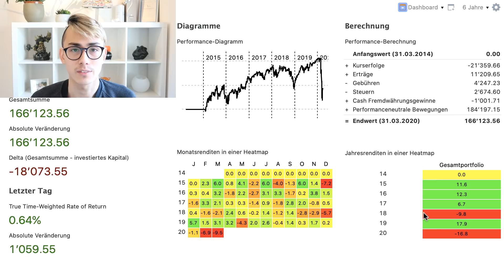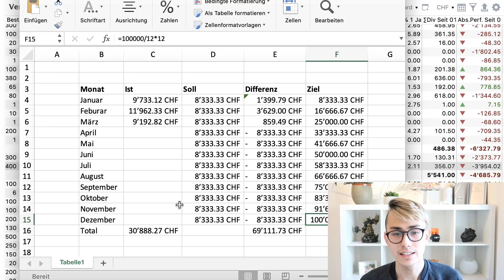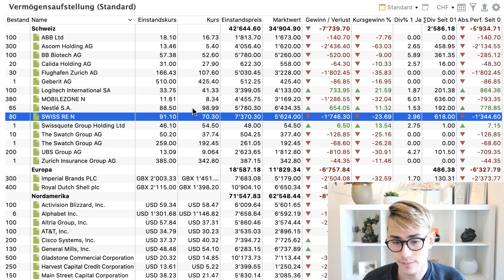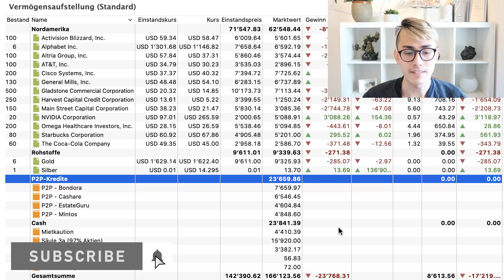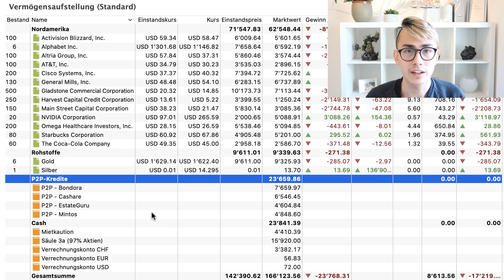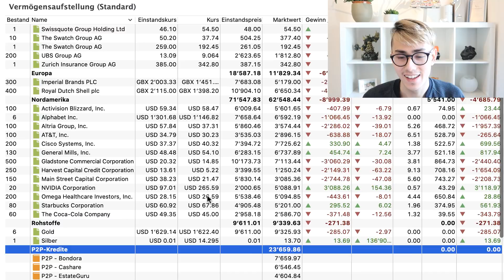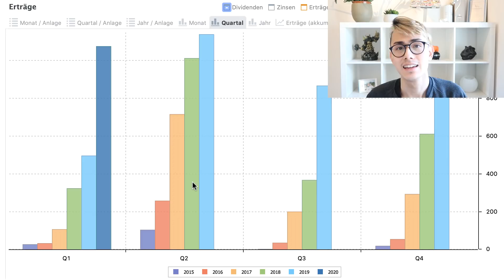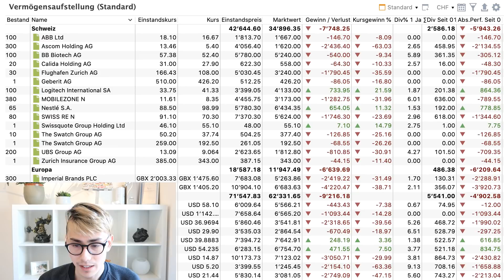100'000 CHF in 2020 3/12 - Dividenden Depotupdate März 😱📊| Sparkojote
Das Depot fällt weiter ins Rote, dennoch werde ich langfristig regelmässig investieren und kein Markettiming betreiben. Aktuell spitzt sich die Lage zu und es bleibt ungewiss wie es weiter geht. Eines weiss ich, ich kann mein persönliches Handeln steuern. Ich werde nüchtern meiner Strategie folgen und diese ausführen. Dividenden Depotupdate März 2020.